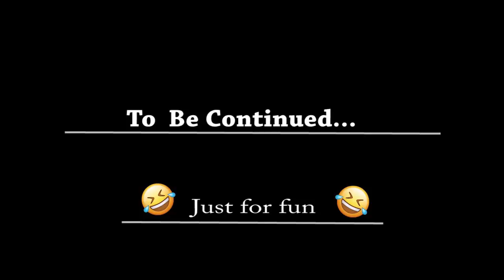Comedy interview epsd 1